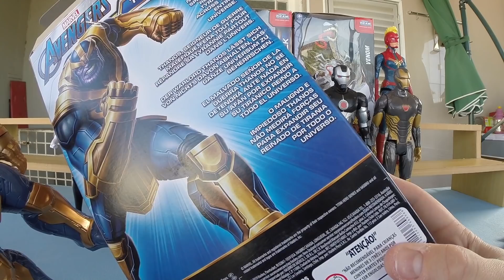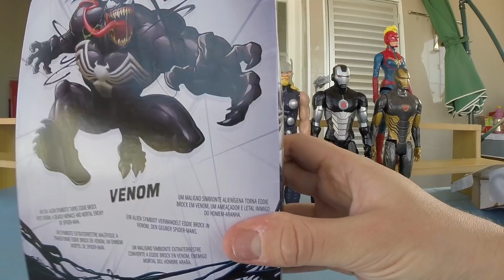Bonecos Gigantes Venon, Hulk, Thanos, Homem Aranha, Thor, Homem de Ferro - Blast Gear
NOVO Bonecos Gigantes Venon, Hulk, Thanos, Homem Aranha, Thor, Homem de Ferro, Capitã Marvel, War Machine, Ghost Spider e mais... - Blast Gear !!! Titan Hero Series !